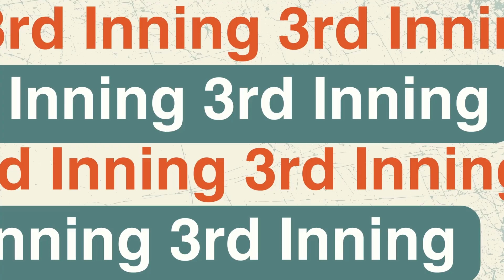The 7th After Hour Season Slow Pitch Tournament - VS Athletics vs Blessa Mineral